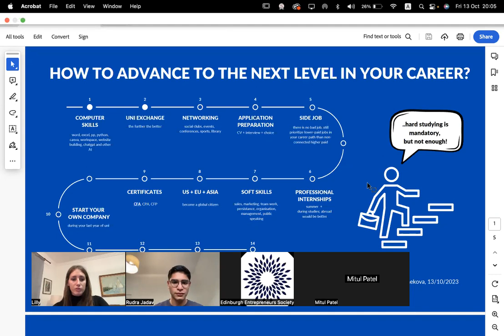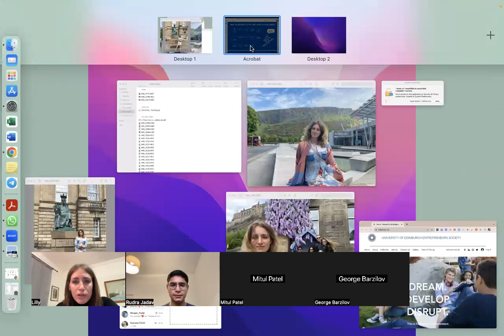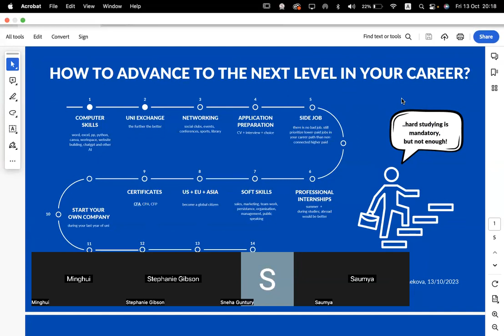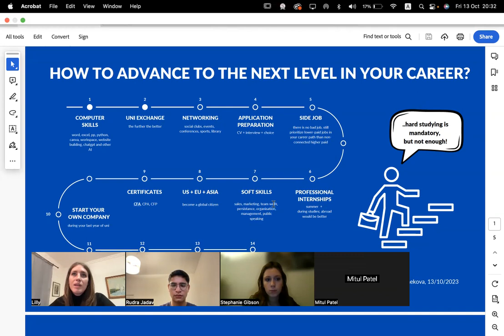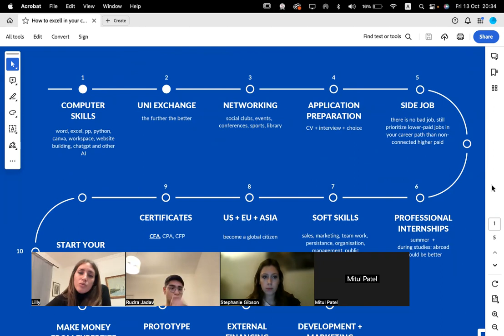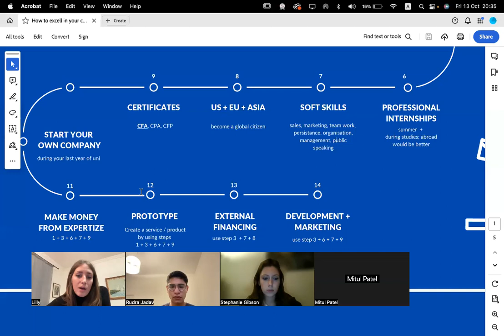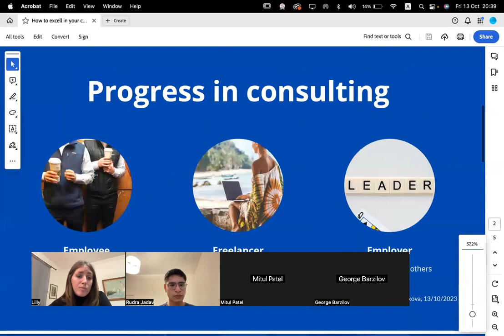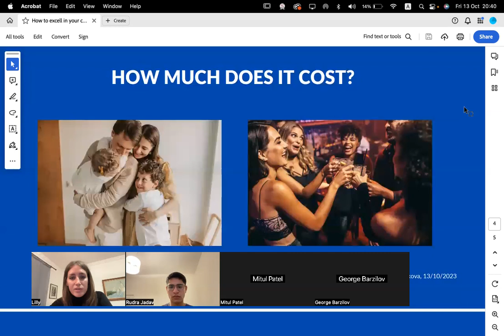How to advance to the next level of your career?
Are you a student in the fields of Business, Finance, Law or other social science?
Are you striving to excel in your business / finance / legal career?
Do you want to become your own boss?

If you are looking into ways to improve your career path - this video is for you!

University of Edinburgh Entrepreneurs was so kind to host me as a speaker on a scheduled Zoom meeting, where we discussed career development for young students.